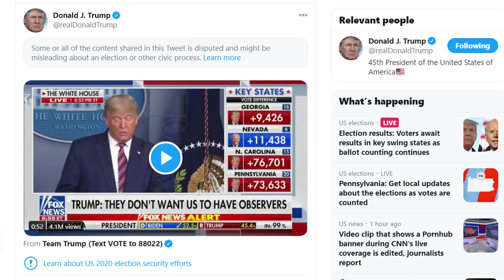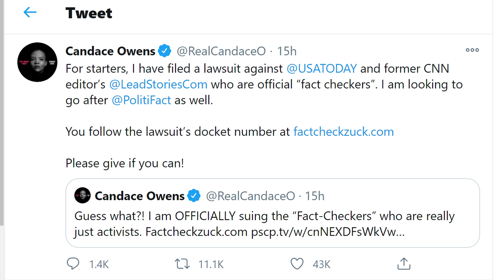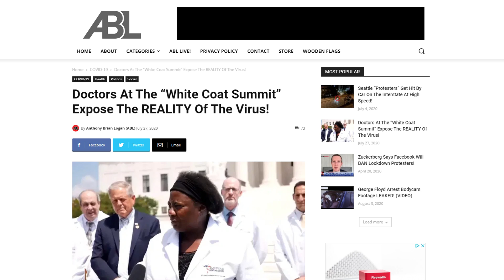Candace Owens SUES Facebook Fact-Checkers!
Candace Owens announced via social media that she has filed a lawsuit against the fact-checkers working with Facebook. In her video released to Twitter, she claims the fact checkers are “activists” and that she has hired two lawyers as part of her litigation team... (CONTINUE READING / SOURCES